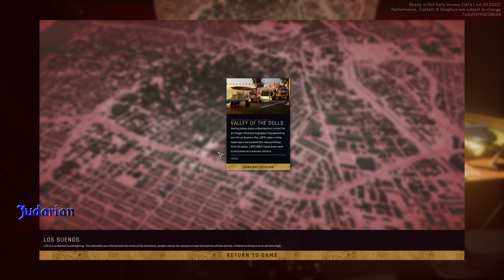New level in ready or not, pedophile bust, 18+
we tried to do the pedo level in the game warning graphic content -- Watch live